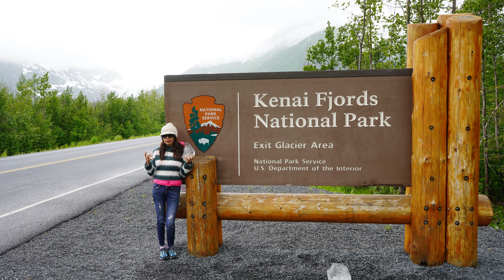Hình ảnh Nhi du lịch Alaska (6/2021)